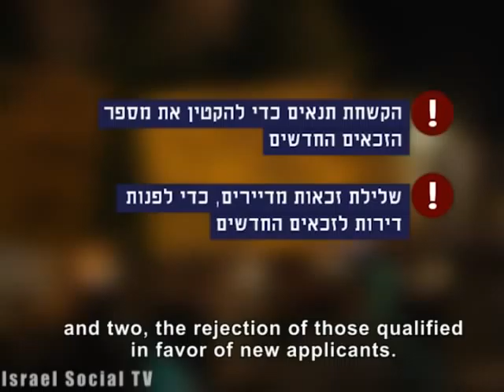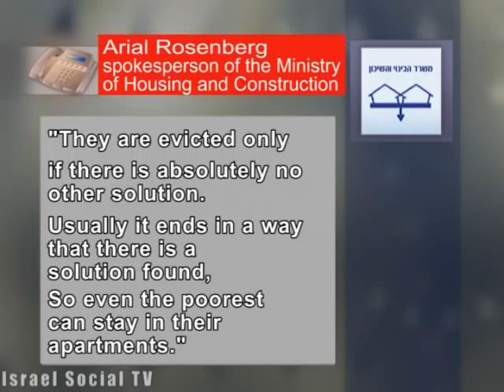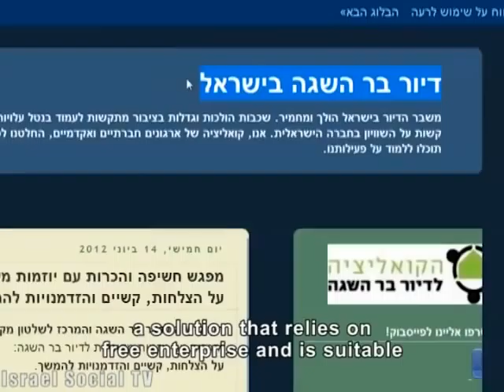The Inability To Get Public Housing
Since the 2011 summer protest, 'achievable housing' has become the most popular housing solution among most. But this solution does not serve the ones who are in the deepest need for housing solution - the tens of thousands of families who are entitled of public housing due to their low socioeconomic status, and must wait for years in order to get a place for them to live in.